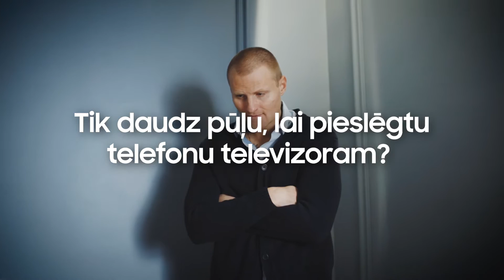Smart View - telefona saturs televizorā | Samsung